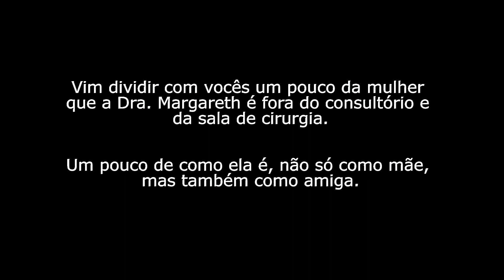50 FATOS SOBRE A DRA. MARGARETH DUTRA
Como o prometido, saiu o vídeo de 50 fatos sobre a Dra. Margareth para comemorar os 50K inscritos! minha dermatologista e mãe. Fiz este vídeo com muito, mas muito carinho. Vim dividir um pouquinho da pessoa maravilhosa que ela é. Beijinhos!